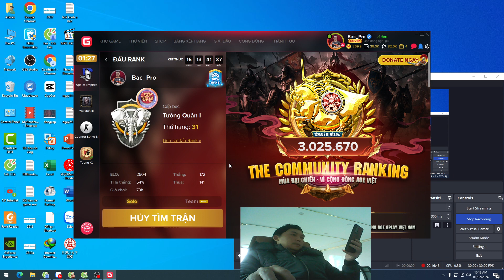AOE2 Mongol Army Tactics